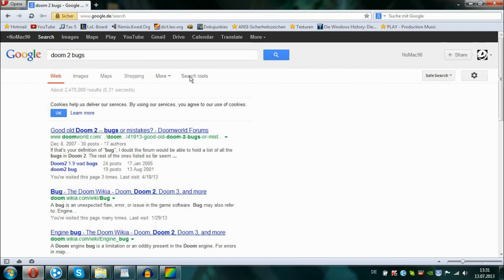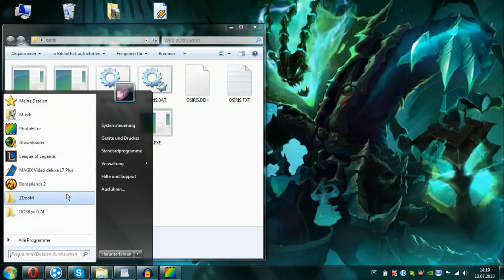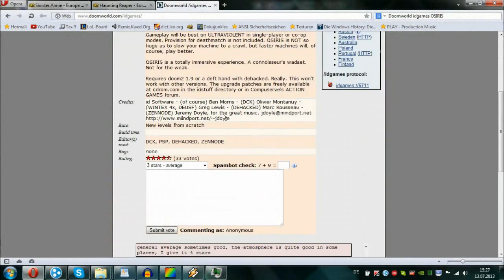[ZDooM] Bugs, Crashes and Glitches - Vol. 17 - DEHACKED!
Welcome to this double feature: 1 WAD = 1 glitch video + 1 music video!

I could add a large wall of text, but this video is self-explaining, so I don't waste my and your time :D